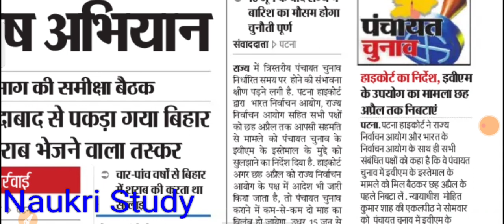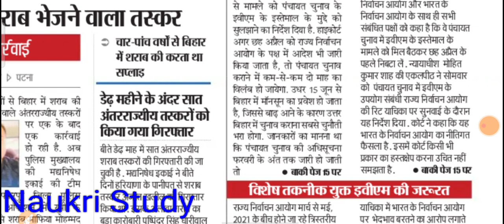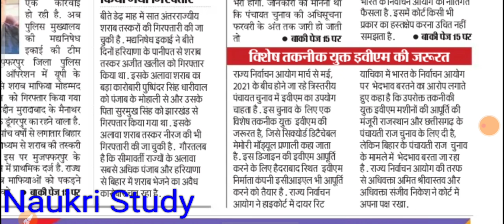Bihar Panchayat chunav date 2021, bihar mukhiya election date, बिहार पंचायत चुनाव में दो माह देरी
Bihar Panchayat chunav date 2021, bihar mukhiya election date, बिहार पंचायत चुनाव में दो माह देरी,Bihar Panchayat chunav , bihar mukhiya chunav ,